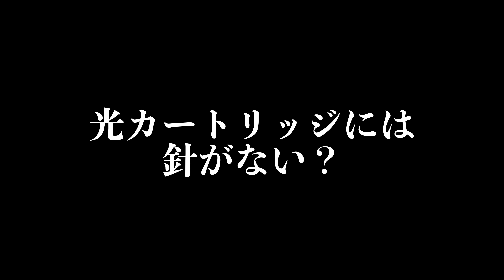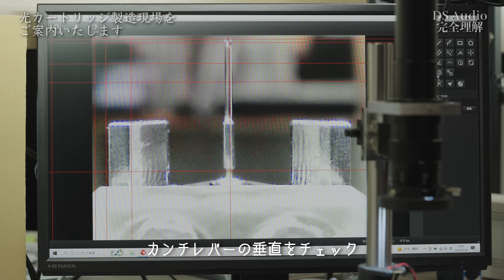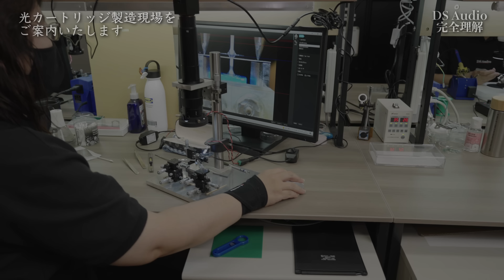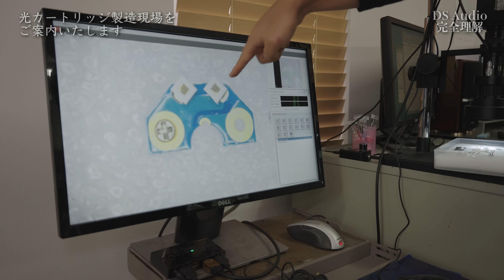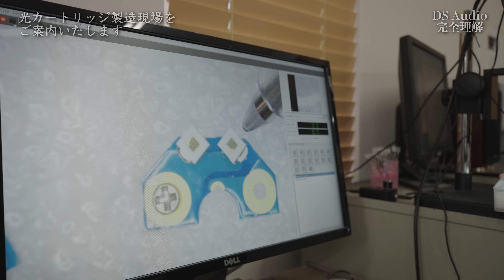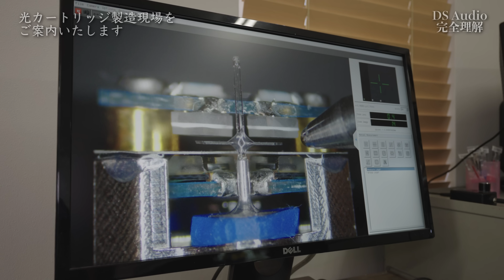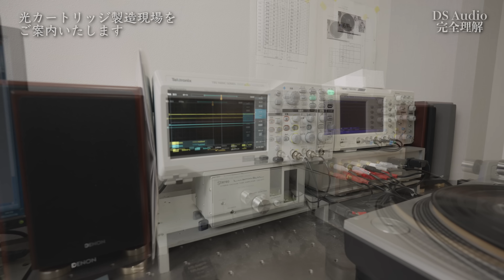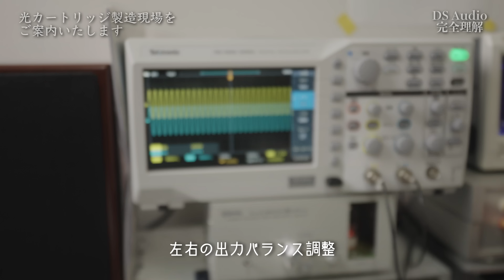それは誤解です！ もっと知りたい光カートリッジのこと DS Audio 完全理解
今、世界のオーディオシーンで大きな話題を集めているDS Audioの光カートリッジ（光電式）。しかし、その名前から本来の原理とは異なる方式によるものと誤解されていたり、デジタル処理が介在するものという誤った認識が根強いのだという。そこでこの動画では、改めてDS Audioの光カートリッジにスポットライトを当て、その基本原理やオーディオ的なメリット、そして使用上の注意点などを、DS Audio代表の青柳哲秋さんにうかがうことにした。

また、今回は特別に光カートリッジそのものと、専用フォノイコライザーの製造ラインを見学させていただいたので、その模様もじっくりとお届けしていきたい。

興味はあるけれど、今ひとつその仕組みやメリットがピンとこないという方、ぜひ、この動画をご覧いただき、光カートリッジのファンになっていただきたい。

00:00 イントロ
00:50 デジタルストリームってどんな会社？
02:15 光カートリッジ開発を始めるきっかけとなった出来事
05:58 思いのほかシンプルな光カートリッジ　その基本原理
07:39 光カートリッジのアドバンテージ
16:22 光カートリッジ製造現場をご案内いたします
32:06 専用フォノイコライザー製造現場をご案内いたします
40:36 ちょっとだけ試聴タイム
45:04 エンディング